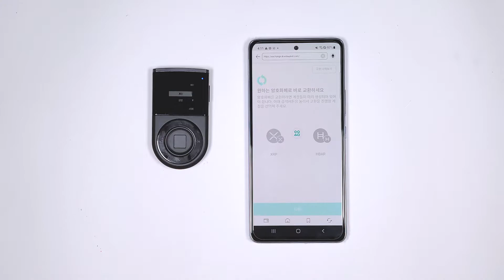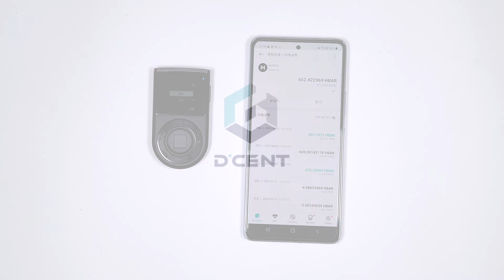디센트 지갑: Guide - 체인질리 이용해서 XRP를 HBAR로 교환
디센트 채널에 오신 것을 환영합니다.